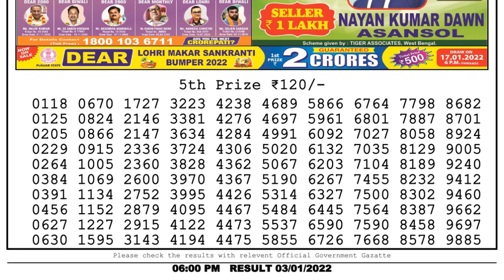Nagaland Lottery Sambad Result | Dear Lottery